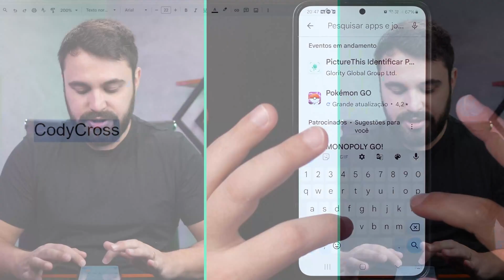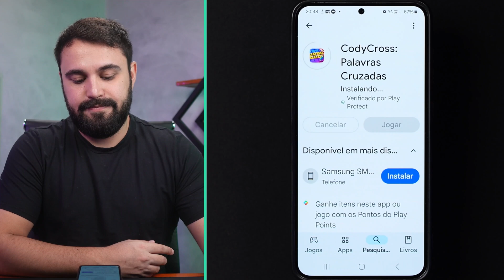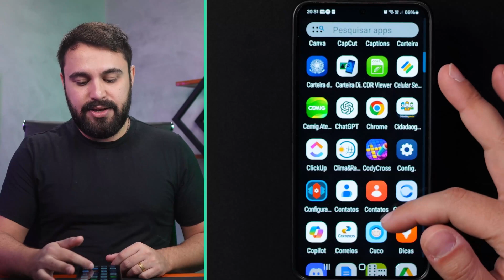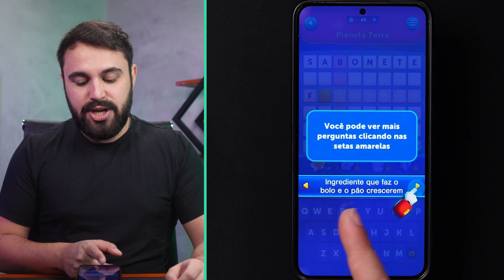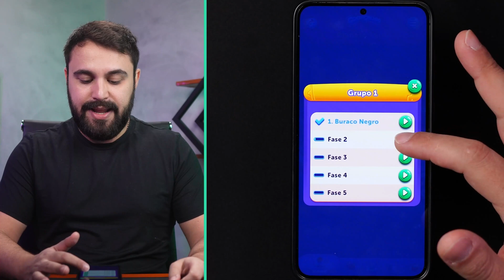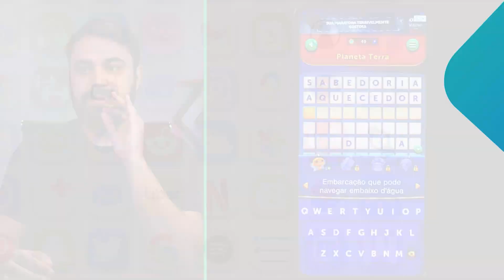COMO JOGAR PALAVRAS CRUZADAS NO CELULAR GRATUITAMENTE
Neste vídeo, eu te apresento o melhor aplicativo para jogar palavras cruzadas gratuitamente no celular. Veja como baixar o jogo e se divertir com esse passatempo clássico.